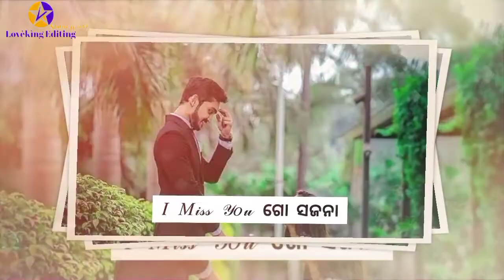Umakant Barik new song ‼️Sambalpuri Song status ‼️ Whatsapp status video 2021